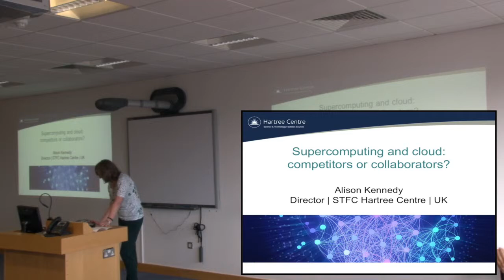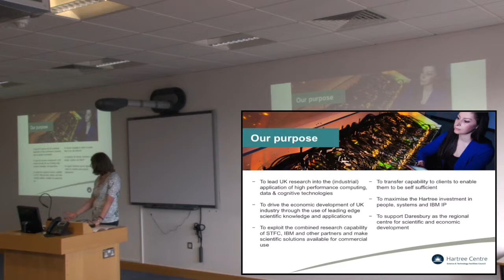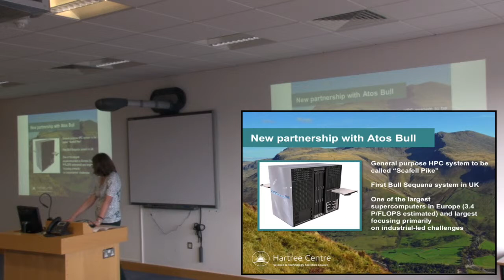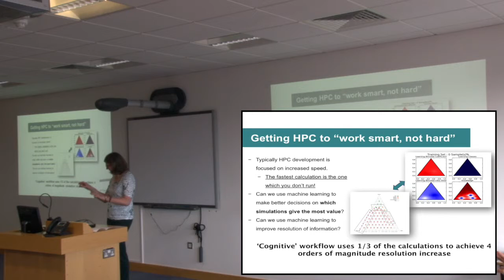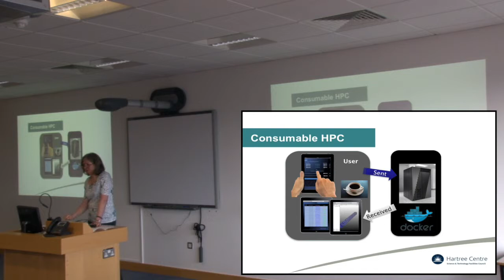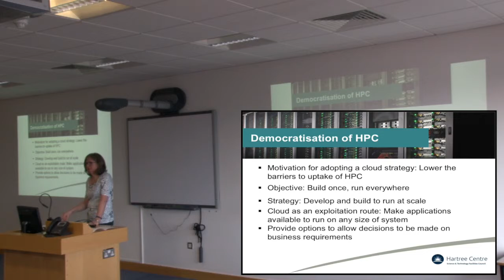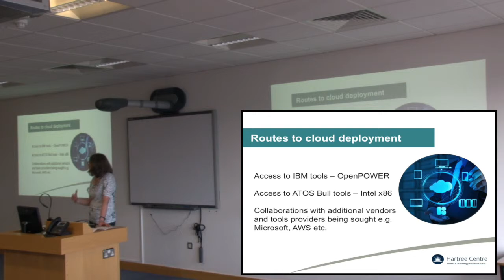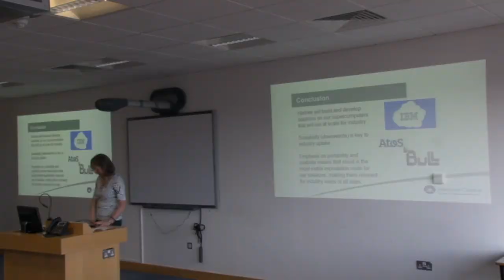Supercomputing and Cloud – Competitors or Collaborators? [Alison Kennedy, STFC Hartree]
The Hartree Centre is a supercomputing centre, focused on bringing the benefits of high performance computing, high performance data analytics and cognitive computing to industry, to deliver “innovation at scale” and competitive advantage through digital transformation. The centre has recently purchased one of the largest supercomputers in the world on which to undertake their work and offer services. As an industrially-focused supercomputing centre, how does Hartree sees itself working with cloud providers and cloud-based solutions, to support UK industry?

This presentation was given at the CloudLightning Conference held in conjunction with NC4 2017 in Dublin City University on 11th April 2017.